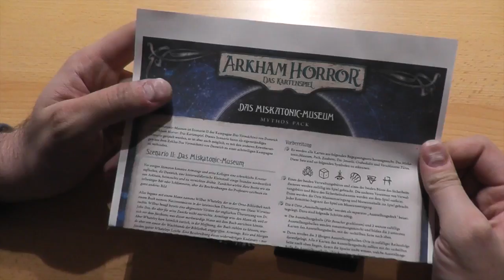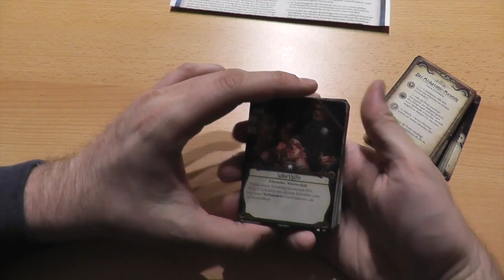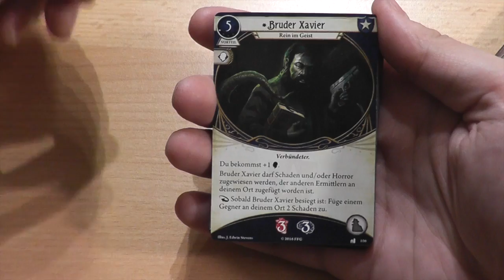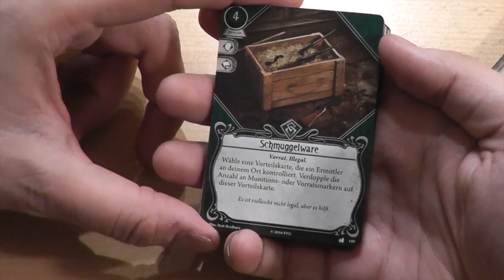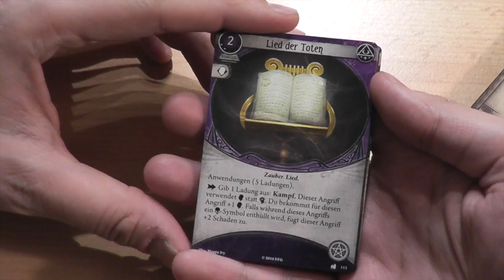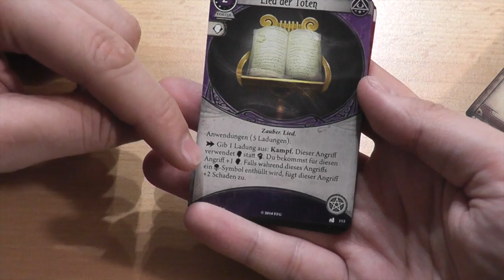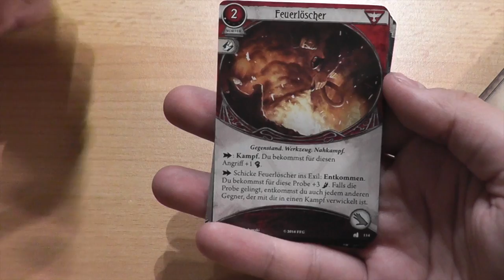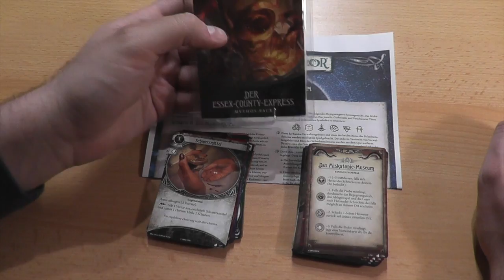Unboxing (Spoilerfrei): Das Miskatonic Museum - Arkham Horror: Das Kartenspiel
Vielen Dank!

Weitere Unterstützungsmöglichkeiten:
 ◼︎ Moralisch ◼︎